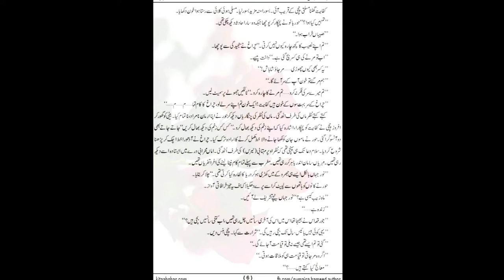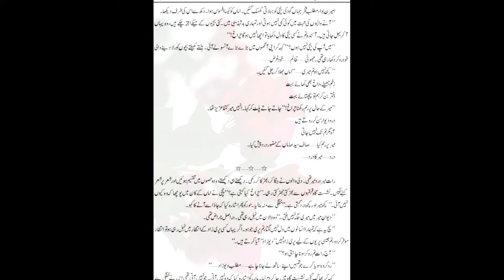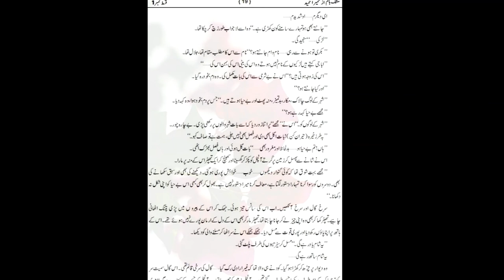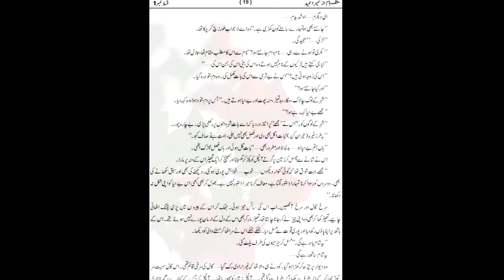Urdu Novel Mushk Baam Part 1|| Best Urdu Novel || most romantic and bold urdu novels || bold story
Wasal Romantic Novel By Fatima Ahmad · Kia karun Dard Kam Nahi Hota Romantic Novel By Umme Hani · Hayat ik Moma Romantic ...
Explore Nahid Akhtar's board "Pdf books download" on Pinterest. ... Junoon Tery Ishq Ka By Sundus Shaikh Complete Dark Romance Urdu Novel.
Romance Urdu Novels Where The Heroine is Afraid of the Hero · ky Ab Kal Adai Main Karon Urdu Romantic Novel · Meri Wehshaton Ko Qarar Do By Mishab Ail Tarar PDF ..
Mushk Baam e  by Sumaira Hameed is a new Social Romantic Urdu Novel started in monthly Digest Khawateen and being published online on Sumaira Hameed Facebook Page and Instagram. Kitab Ghar has also started this novel online in better format / clear view for easy reading of online Readers in PDF ebook format. Sumaira Hameed has emerged as a very popular writer in recent years and produced some Marvellous and Best Seller Novels. Her Novels and Short Stories Books are published by various publishers. Sumaira Hameed Novels List is Yaaram, Sauda, Mohabbat Man Mahram, Khayal e Yaar, Raah e Noor. We hope, our Social Romantic Novel Readers will find this Novel very heart touching, Interesting and Entertaining.